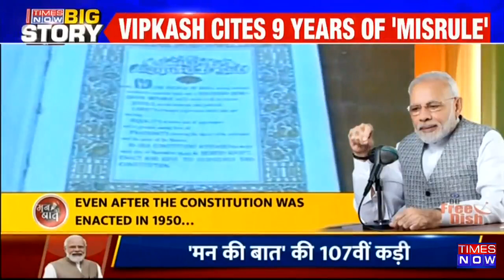Constitution Day Face Off | Congress, TMC And AAP Criticise BJP On Constitution Day | Latest Updates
While the TMC's Sushmita Dev cites Ambedkar to target the centre, the AAP's Gopal Rai says that the current central government is attacking the pillars of democracy and attempting to weaken them. "There must be some article of the constitution that should be above the amending power of Parliament," said Cong MP Manish Tewari.